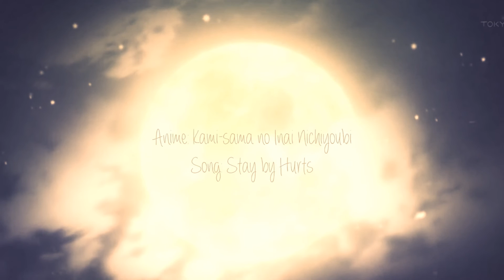「AMV」STAY WITH ME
GOOOSH I WAS SOOO BORED SO I DID THIS AMV XD
I wish I could have a better and a bit faster rhythm here but it didnt work because Idk xD
Enjoy this random piece of Amv :')
That song actually means so much to me QAQ
Hope you will enjoy this~ and thank you for so many subscribers!! QnQ ♥ Love ya~

Anime: Kami-sama no Inai Nichiyoubi
Song: Stay by Hurts
Program: Sony Vegas Pro 11.0